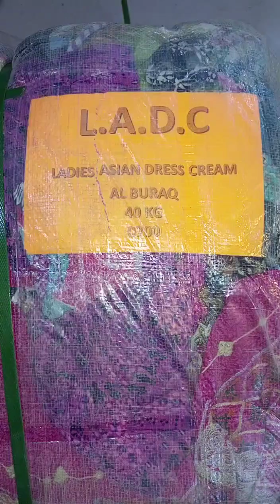لیڈیز ایشین ڈریس کریم Ladies Asian Dress Cream (40kg) 208 piece price : 44000 Rabta 03456073705